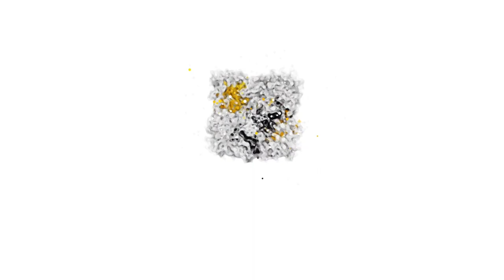(فيديو).. رئيس جماعة كماسة إقليم شيشاوة يترأس إجتماع مع جميع رؤساء جمعيات المجتمع المدني بالجماعة